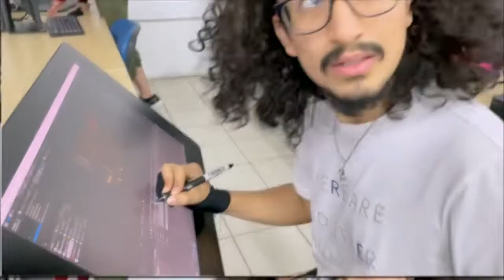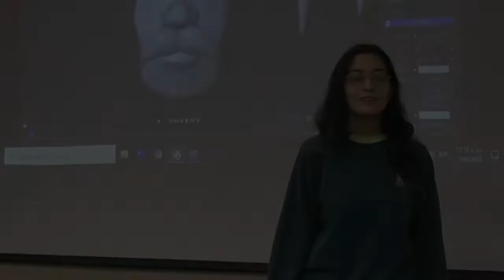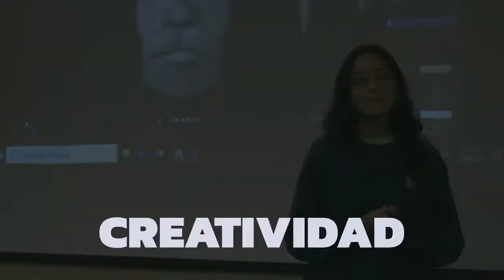Kubo Red de Industrias Creativas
Red de industrias creativas conformada por las universidades:
Eafit, Pascual Bravo, Pontificia Bolivariana y Universidad Cooperativa de Colombia con sus programas Diseño Interactivo, Animación Digital, Ingeniería de Diseño de Entretenimiento, Diseño Interactivo y Diseño Crossmedia de la ciudad de Medellín.